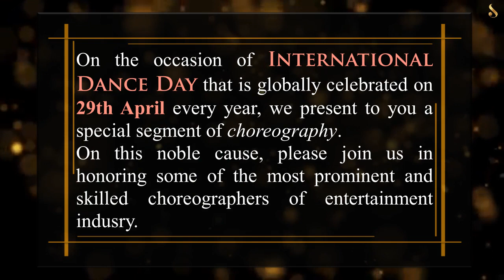Terence Lewis and Geeta Kapur on the special occasion of World Dance Day - 29th April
Studio Credits: Pepperfry Studios

Credits:
Production & Conceptualization: Shruti Sharma
Host: Shruti Sharma
Direction and Art Direction: Bhairavi Sharma
Senior DOP: V Shoaib
DOP and Photography: Vishal Bhavsar
Video Editing and Special Effects: Asavari Sharma
Costume: Umair Zafar
Shruti Sharma's Makeup and Hair: Naina Tahilramani